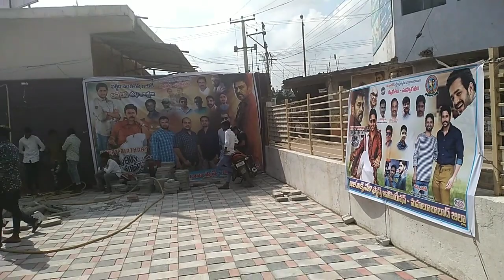Venky mama Public Response| Venky Mama Genuine Public Talk| Venkatesh| Bobby| Thorrur